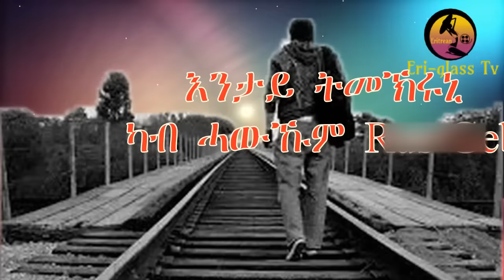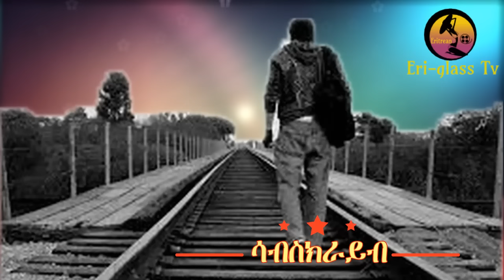ፍቅሪ ዝበሃል ሓሪሙኒ- አንታይ ትመኽሩኒ የሕዋት - --Eri-glass Tv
Eri-glass Tv- what you advice me? -  ፍቅሪ ዝበሃል ሓሪሙኒ
music credit - Tesfay Mehari Fhira

Eri-glass Tv  Bringing to you Eritrean Documentary, Movies, LOVE STORY, short story,ADVICE,Comedy, Music Video, Entertainment in High Definition. Enjoy it! New Eritrean Music ,movie,comedies,advice,polotics,news,2017.

ነዚ ቪድዮ ዳውንሎድ ካብ ምግባር ንቆጠብ